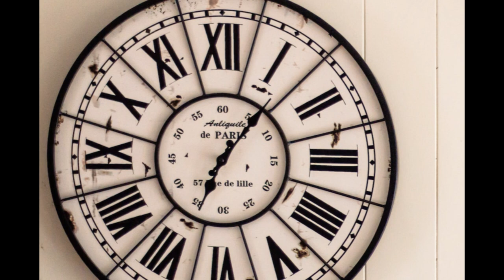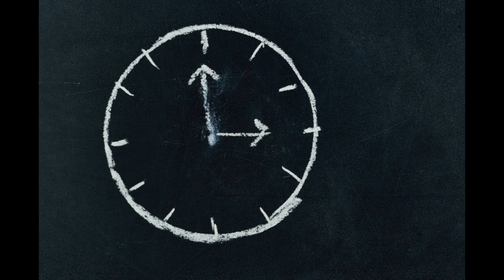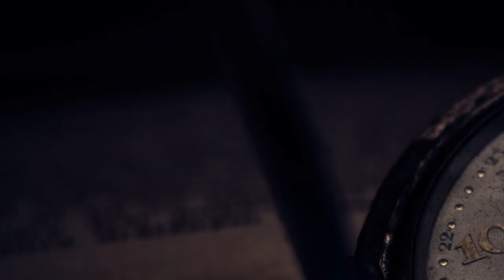Anxiety Clock: creepy synth based Stock Music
A ticking grandfather clock and a nightmarish drone with scratching, otherworldly haunting sounds make up this horror track.